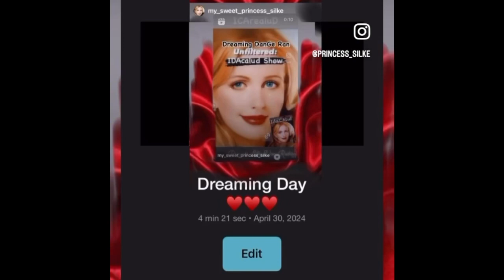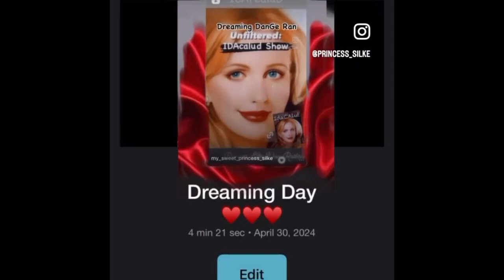153-17 I took care of her, too!